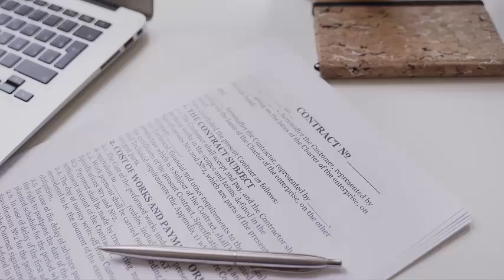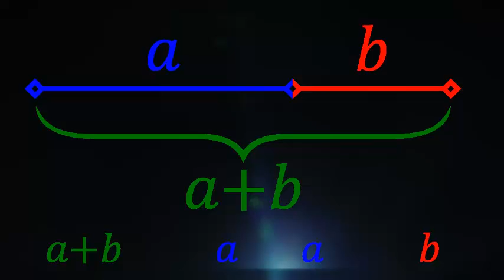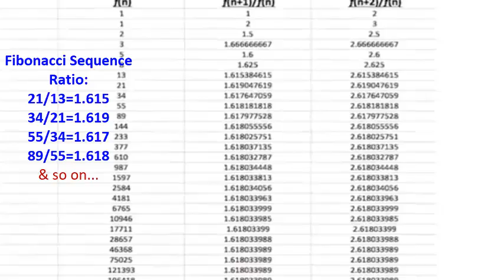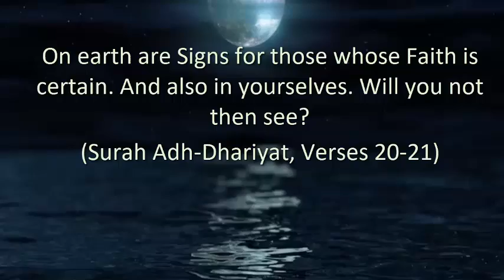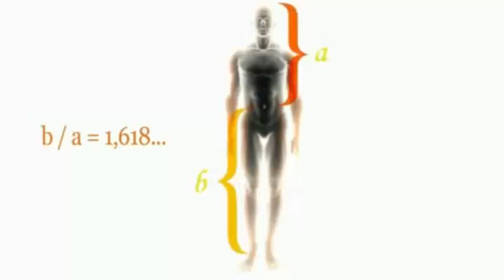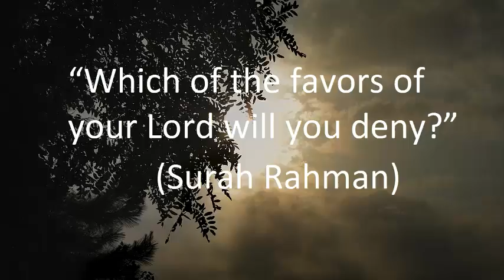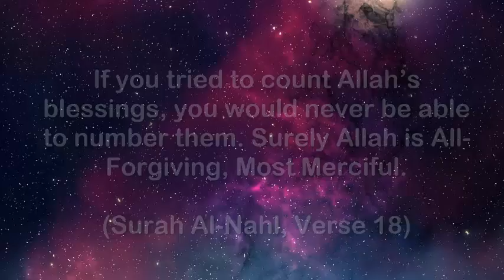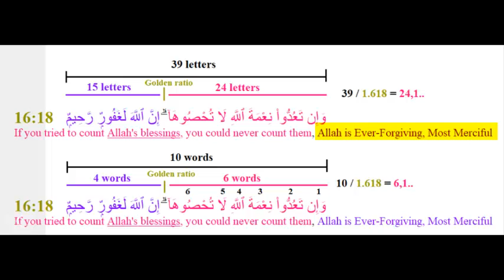The Signature of Allah | Golden Ratio Found in Nature | Quran Decodes the Golden Ratio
A Divine signature exists in the natural world that is so perfectly symmetrical, purposeful, and beautiful that every aspect of nature bows down to its superior composition. This divine signature is known as the Golden Ratio. They are found countless times in nature, thus reflecting Allah's infinite sign and blessings upon his creation.